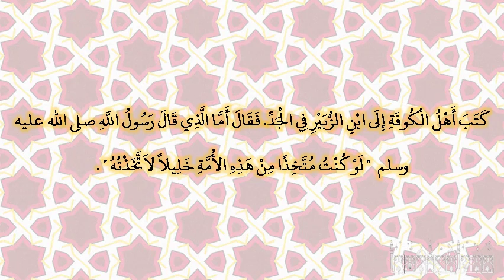صحيح البخارى - كتاب فضائل أصحاب النبى صلى الله عليه وسلم - 3658 - باب قول النبي صلى الله عليه وسل...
صحيح البخارى - كتاب فضائل أصحاب النبى صلى الله عليه وسلم - 3658 - باب قول النبي صلى الله عليه وسلم ‏"‏ لو كنت متخذا خليلا ‏"‏ قاله أبو سعيد
حدثنا سليمان بن حرب، أخبرنا حماد بن زيد، عن أيوب، عن عبد الله بن أبي مليكة، قال كتب أهل الكوفة إلى ابن الزبير في الجد‏.‏ فقال أما الذي قال رسول الله صلى الله عليه وسلم ‏  "‏ لو كنت متخذا من هذه الأمة خليلا لاتخذته ‏"  ‏‏.‏ أنزله أبا يعني أبا بكر‏.‏